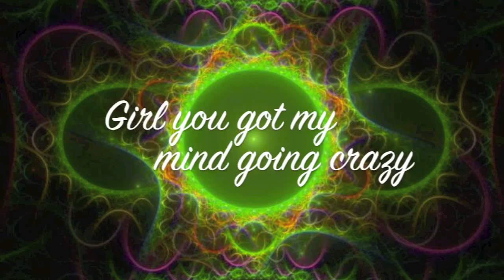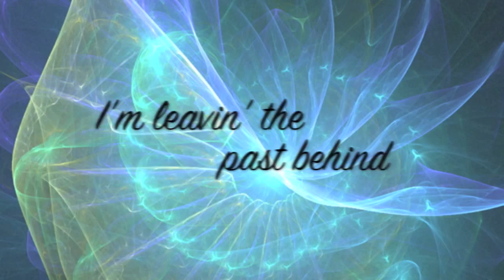DayTrip - Lucy (Feat. The Weeknd) (Lyrics)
Lucy.